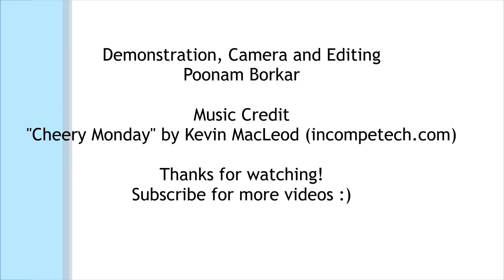DIY - How to make beautiful floor mat from old clothes | Easy door mat | Recycling old t-shirts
DIY door mat, DIY door mat from old clothes, DIY floor mat, puff flower mat